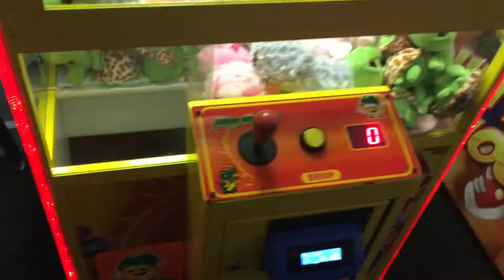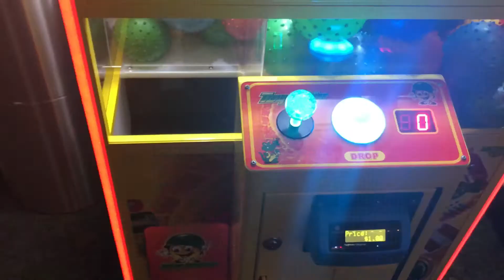The Breakers Palm Beach (momas birthday )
Momas birthday at the breakers palm beach